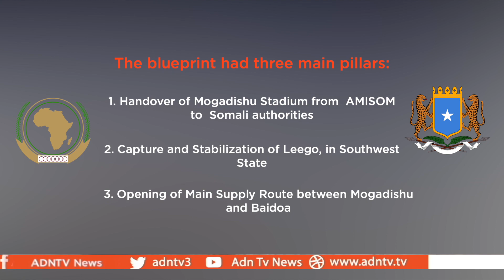SOMALIA FOREIGN MINISTER: WE WILL NOT ACCEPT THE NEW AU PROPOSED PEACEKEEPING MODEL FOR SOMALIA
Somali Foreign Minister Mohamed Abdirizak expressed hope that ongoing talks with the African Union will lead to a positive new security agreement.
But the nation’s top diplomat also insisted that his government’s own plan must be the basis for a deal.